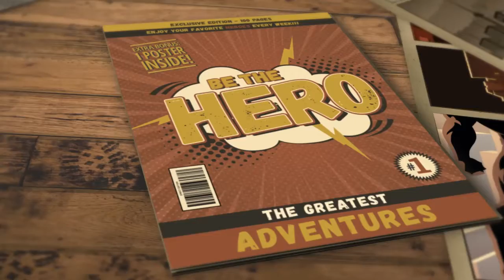Be a Hero! Invite Out of Control Gaming to Your Party!